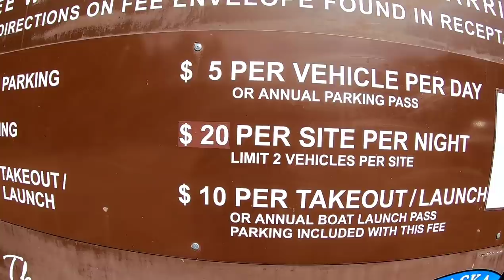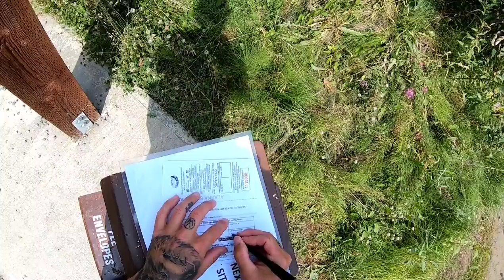Willow Creek Salmon Fishing || Fly Fishing in ALASKA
Come with me down to Willow Creek, Alaska for the day as we learn how to fly fish for salmon!

This is a great place to learn, practice, just have fun catching fish all day long, or bring the kids so they can catch a salmon! The fishing at Willow Creek State Campground is very easy! This is at the confluence of Willow Creek and the Susitna River where THOUSANDS of salmon stack up waiting to push up the creek to their spawning grounds.

In this video I walk you through how to get to the spot, what to use, and how to fish. Then, we do some good ol' salmon fishing, catching a bunch of pinks, a couple of chums, and even a silver!

It was a blast! I hope you enjoy the video and learn something from it!